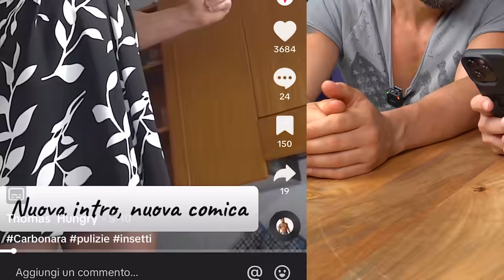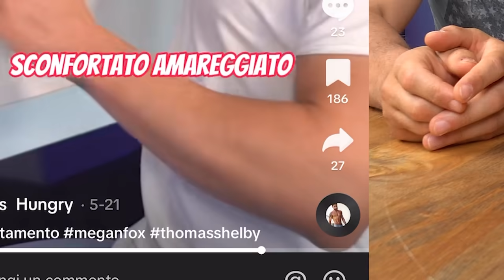MURRY & DANNY REAGISCONO AL TIK TOK DI THOMAS HUNGRY! *Imbarazzante*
ILLUMINATICREW ►
Loominatry cnfrmd